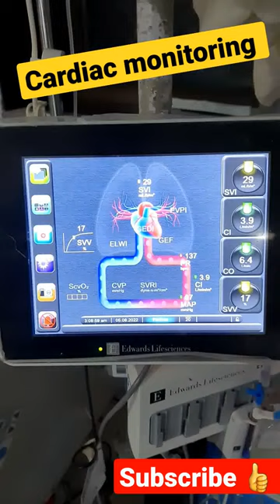Cardiac Monitoring # ICU